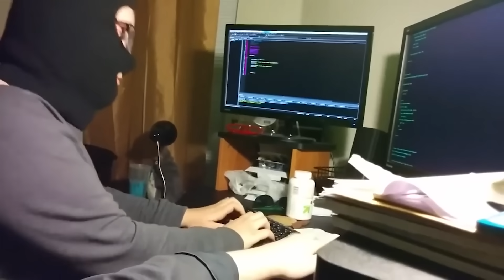Abusing THE MOST ANNOYING KITS In Roblox BedWars!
In this video I used the most annoying kits in Roblox BedWars!